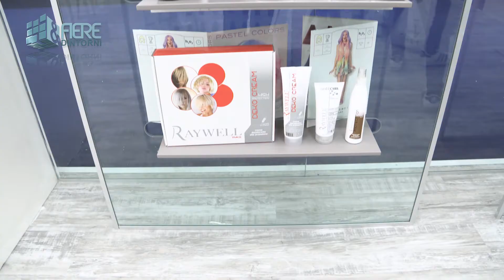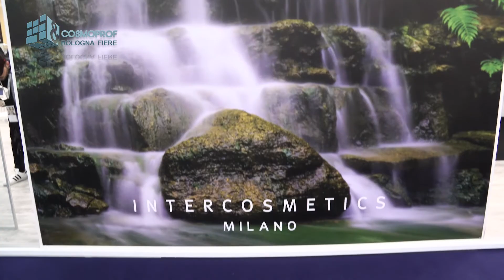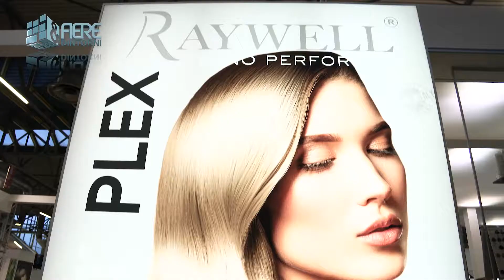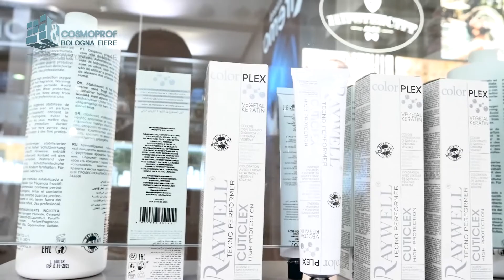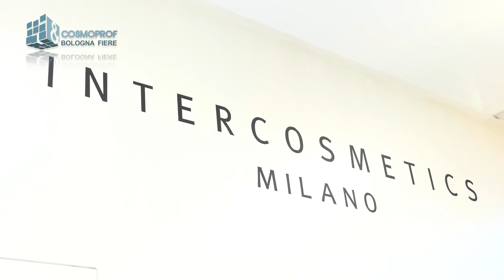INTERCOSMETICS MILANO | Cosmoprof 2018 - Bologna